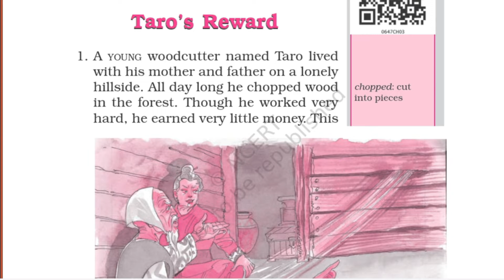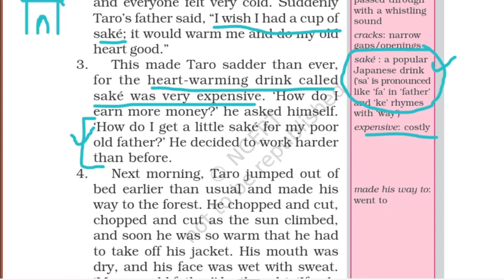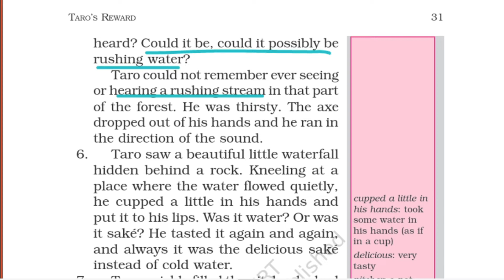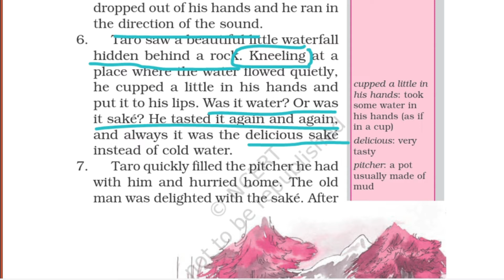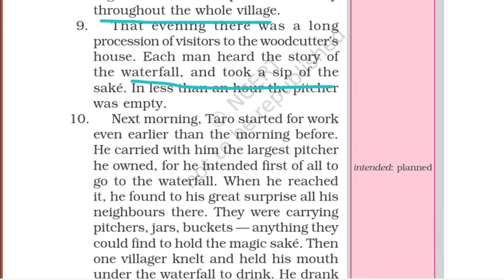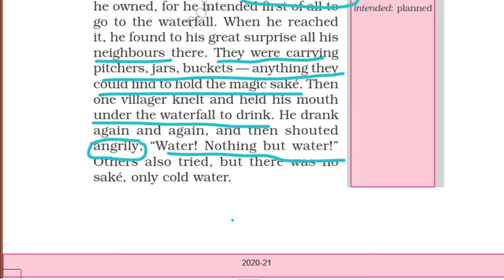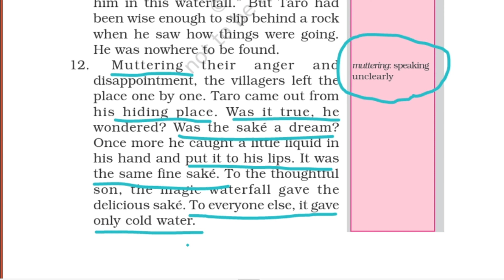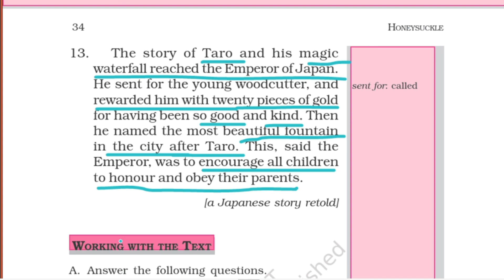TARO'S REWARD | हिन्दी में